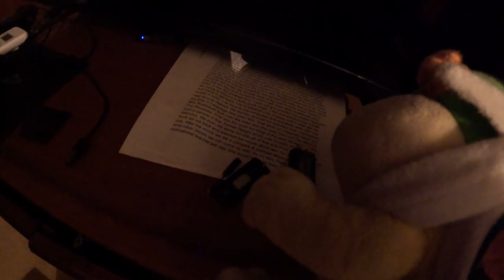6x15 Cody's Sleepover